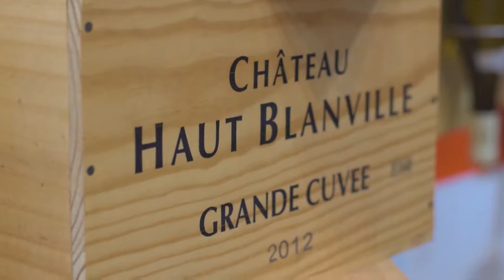វិធីសាស្រ្តងាយៗសម្រាប់អ្នកចូលចិត្តញុាំ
មកស្ដាប់វិធីសាស្រ្តងាយៗសម្រាប់អ្នកចូលចិត្តញុាំស្រាហើយមិនចង់ឲ្យឈឺក្បាល និងមានអារម្មណ៍ស្រស់ស្រាយធម្មតា
380 Kampuchea Krom Blvd (128), Phnom Penh
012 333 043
Vinissimo ផ្តល់ជូនលោកអ្នកនូវស្រាទំពាំងបាយជូរដែលមានរសជាតិឆ្ងាញ់បំផុត៕